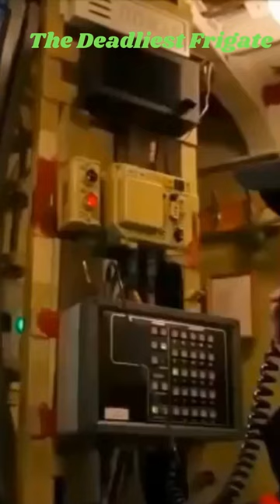Admiral Gorshkov Class: The Deadliest Frigate in the World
In this video, we're taking a look at the Admiral Sergei Gorshkov Class: the deadliest frigate in the world. This ship is powered by a new kind of missile and is incredibly fast.

If you're interested in military news or Russian warships, be sure to check out this video! We'll take a look at the Admiral Sergei Gorshkov Class and discuss what makes it so dangerous. We also cover the history of this ship, its weapons and how it compares to other Russian warships.
In this video, we're going to take a look at the Admiral Gorshkov Class: the Deadliest Frigate in the World.This ship is a real terror and is considered one of the most advanced warships in the world. We'll take a look at the history of the Admiral Gorshkov class frigate, as well as its capabilities and the dangers it poses to any ship unlucky enough to encounter it.In this video, we're going to take a look at the Admiral Gorshkov Class: The Deadliest Frigate in the World.This Russian warship is the latest and deadliest addition to Russia's fleet and it's sure to give other navies a run for their money. This frigate is packing a lot of firepower, including a pair of SS-N-26As Sturgeon-class nuclear-tipped cruise missiles, making it a serious threat to any ship it comes across.This video is a great resource for anyone interested in naval warfare or Russian naval forces, so be sure to check it out!The frigate is one of the oldest types of naval war vessels that are still in use today. Even though they have been in service for a considerable amount of time, they continue to fill a variety of functions in the navies of practically all countries. Frigates are multipurpose ships that may contribute in a variety of ways to the overall defence, assault, and assistance of the fleet. Having said that, you are aware that vessels of this sort may be of significant use on the battlefield.The following are some of the characteristics that make the Russian Gorshkov class the most lethal frigate ever built: The Admiral Gorshkov-class frigate that Russia currently possesses is without a doubt the most cutting-edge and lethal vessel of its kind that has ever been constructed. The frigate is one of the oldest types of naval war vessels that are still in use today. Even though they have been in service for a considerable amount of time, they continue to fill a variety of functions in the navies of practically all countries. Frigates are multipurpose ships that may contribute in a variety of ways to the overall defence, assault, and assistance of the fleet. Having said that, you are aware that vessels of this sort may be of significant use on the battlefield.